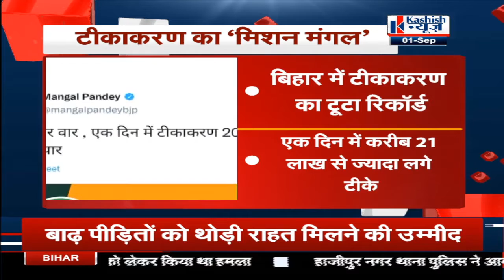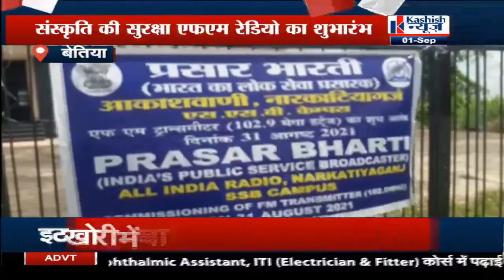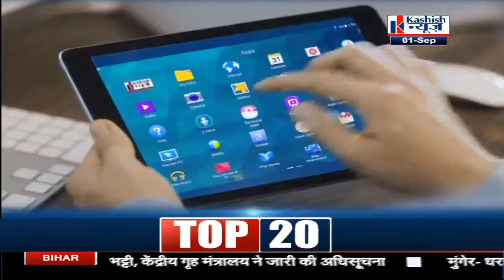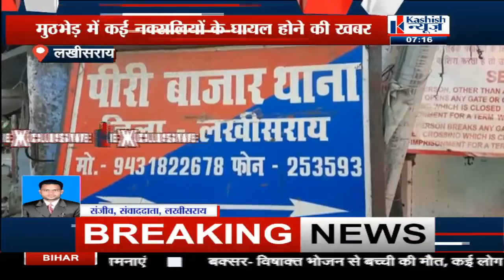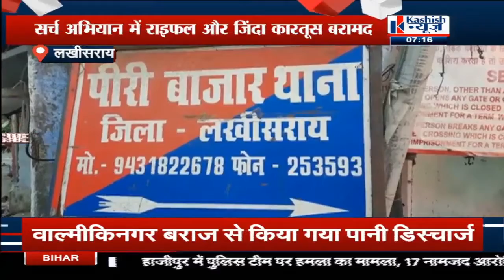Bihar की सुबह-सुबह की बड़ी खबर ..सुप्रभात में देखिए लाइव ।Kashish News